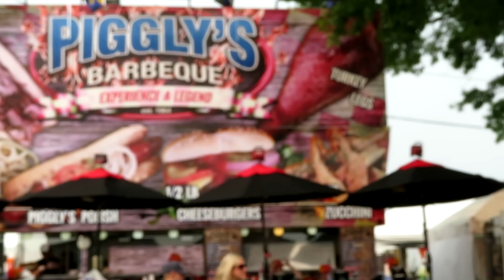August 2018 (A Video Scrapbook)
Hey, it's Eveline with something different. I've spent all of August collecting little scraps of video from things I've done in order to create a little time capsule of sorts for me to look back on. I always lose track of the things I do and the places I go, and I find myself wanting to remember but not being able to. This was my solution.